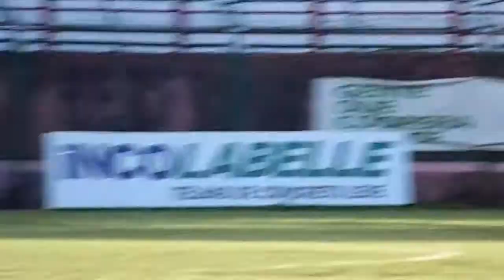Lances ACP 1 x 1 Pato Branco 26.04.15 no WW